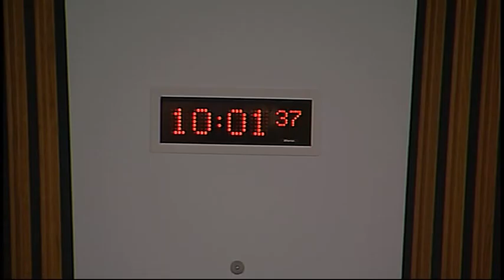Equal Opportunities Committee - Scottish Parliament: 13th November 2014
- Scottish Parliament Equal Opportunities Committee . Agenda

1. Draft Budget Scrutiny 2015-16: The Committee will take evidence on the Scottish Government’s Draft Budget 2015-16 from—

Iona Colvin, Director, North Ayrshire Health and Social Care Partnership;

Joe McElholm, Manager Older Adults Services, Housing and Social Work Service, North Lanarkshire Council;

Professor Stewart Mercer, Professor of Primary Care Research, University of Glasgow.